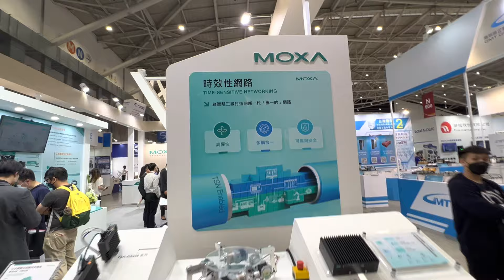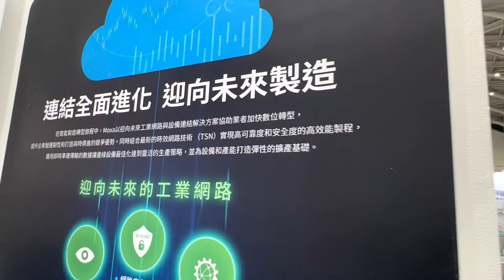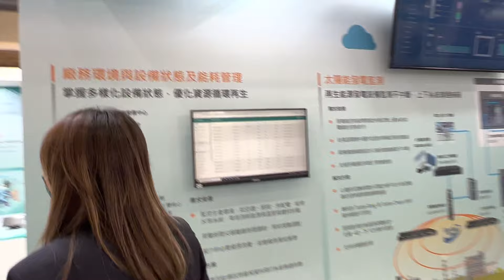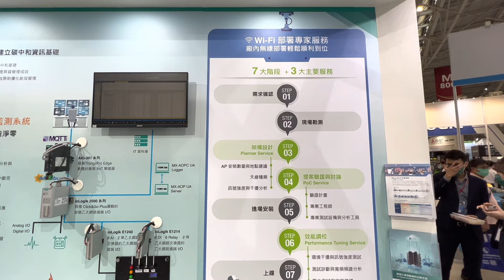MOXA 在 2022 台灣機器人與智慧自動化展 \ 2022 台北國際自動化工業大展